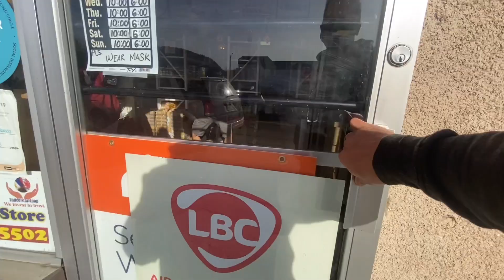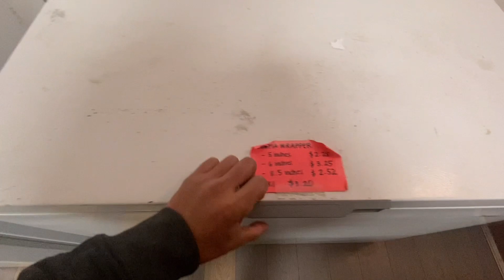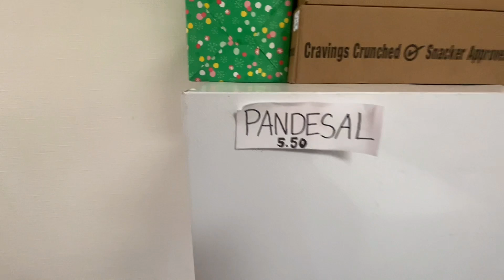PINOY STORE sa CANADA B.C / OFW BUHAY CANADA